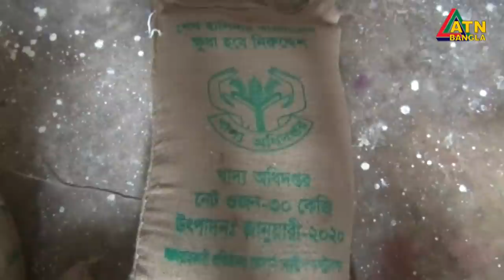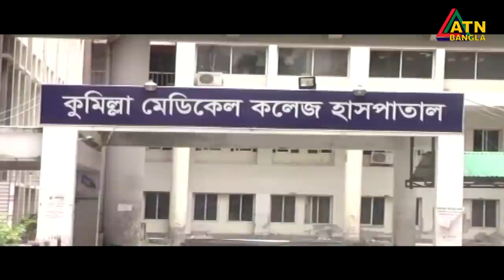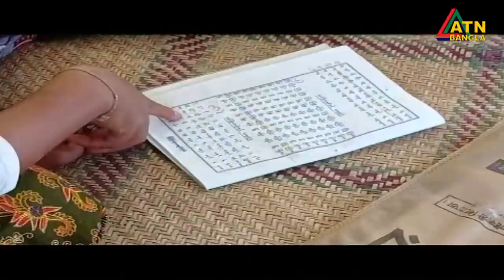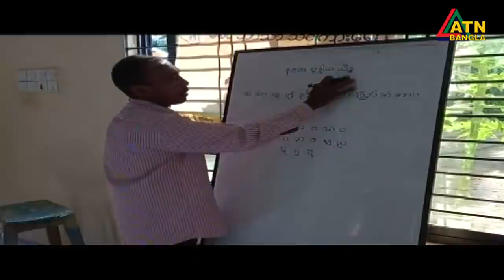এটিএন বাংলা সকাল ১০টার সংবাদ । 04.10.2020 | ATN Bangla Morning News at 10am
News Presented by- Nazneen Nahar